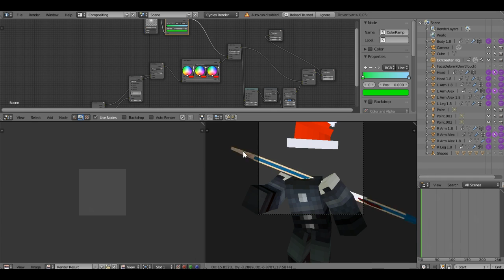I am Santa now...